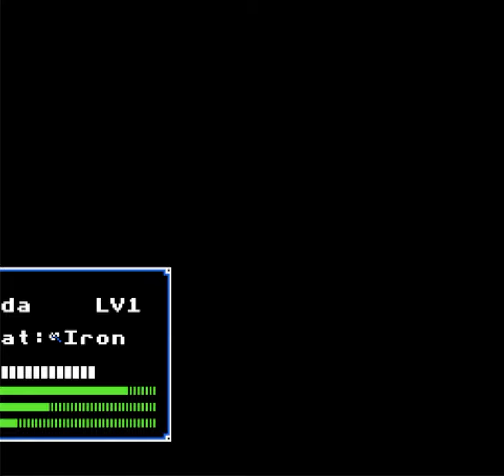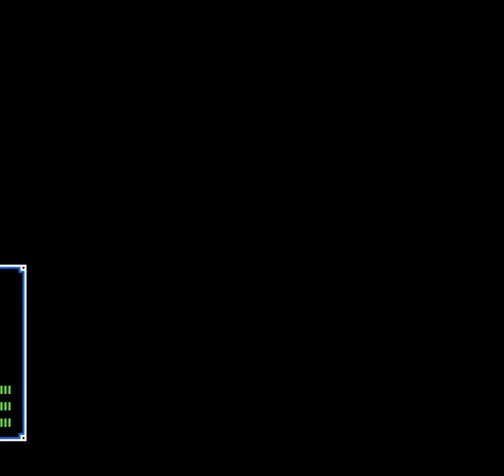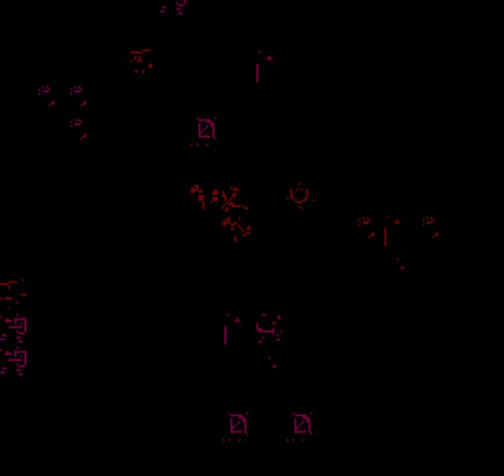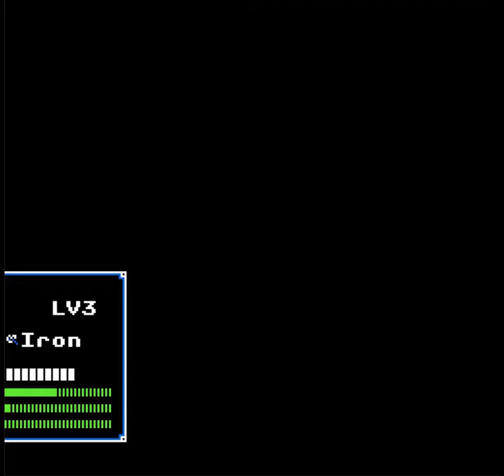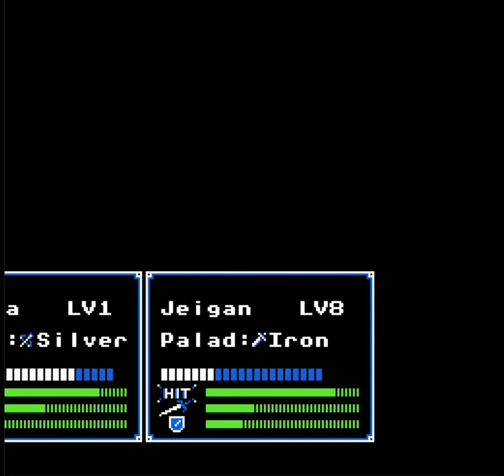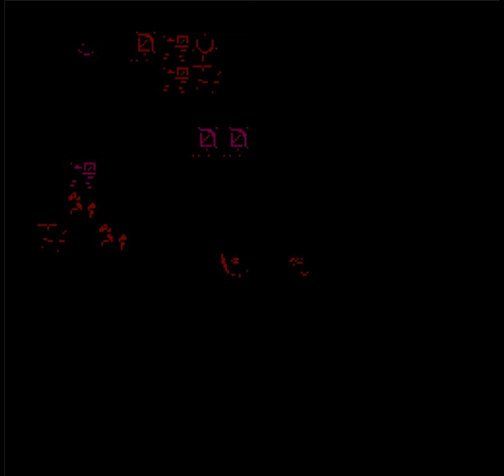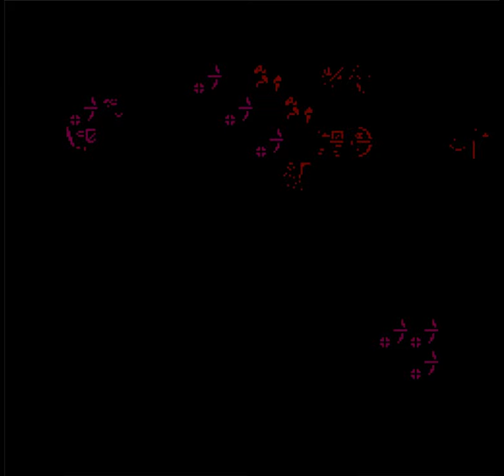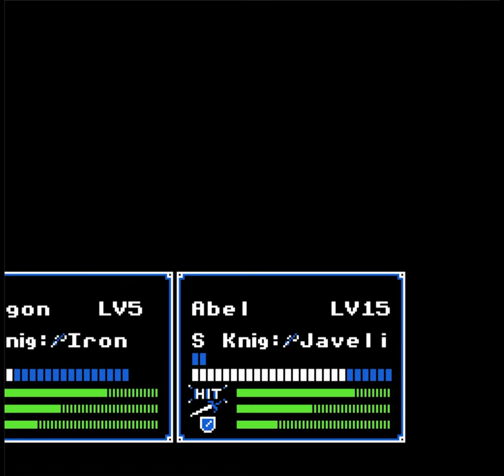ファイアーエムブレム 暗黒竜と光の剣 | Fire Emblem: Shadow Dragon and the Blade of Light [NES] | [Part 1/2]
ファイアーエムブレム 暗黒竜と光の剣 | Fire Emblem: Shadow Dragon and the Blade of Light [1990]
English patched; long-play; all chapters.
⬇⬇⬇ 𝐓𝐈𝐌𝐄𝐒𝐓𝐀𝐌𝐏𝐒 𝐁𝐄𝐋𝐎𝐖 ⬇⬇⬇
00:00:00 INTRO
00:00:31 CHAPTER 1 - Marth Embarks
00:25:05 CHAPTER 2 - The Pirates of Galder
00:51:44 CHAPTER 3 - A Brush in the Teeth
01:29:51 CHAPTER 4 - Battle in the Lea
02:14:45 CHAPTER 5 - Champion of Aurelis
02:48:04 CHAPTER 6 - Fire Emblem
03:27:18 CHAPTER 7 - Lefcandith Gauntlet
04:06:53 CHAPTER 8 - Port Warren
04:56:27 CHAPTER 9 - The Pyrathi Dragon
06:06:47 CHAPTER 10 - Princess Minerva
07:25:44 CHAPTER 11 - Knorda Market
08:18:47 CHAPTER 12 - The Ageless Palace
09:16:33 CHAPTER 13 - The Wooden Cavalry
09:51:08 CHAPTER 14 - Land of Sorrow
10:54:40 CHAPTER 15 - An Oasis of Magic